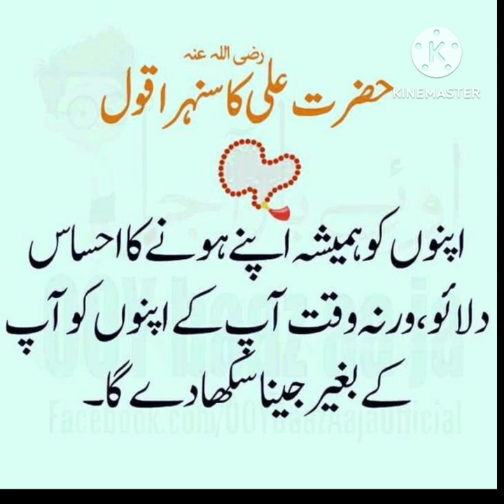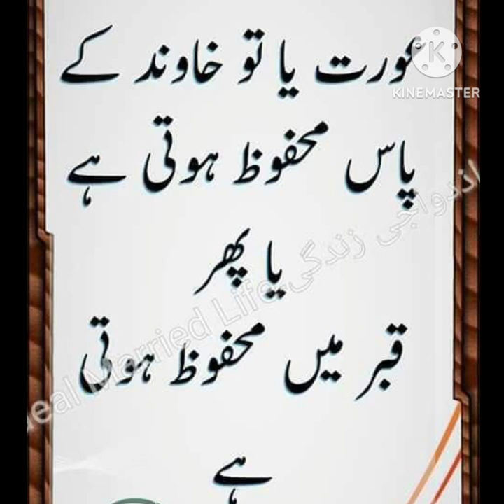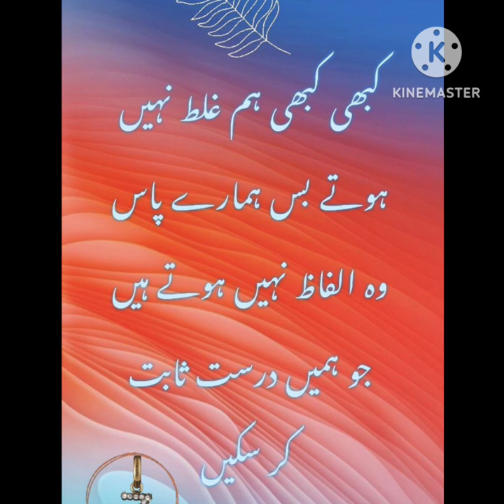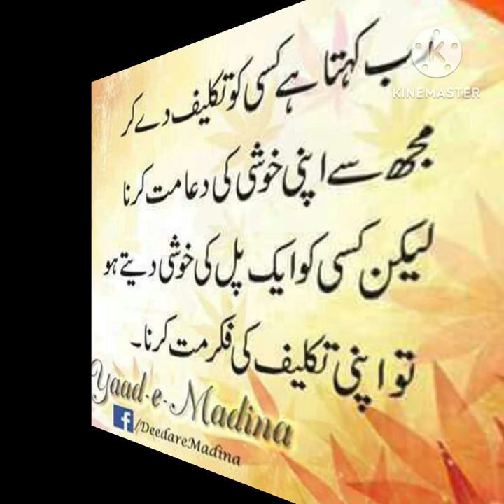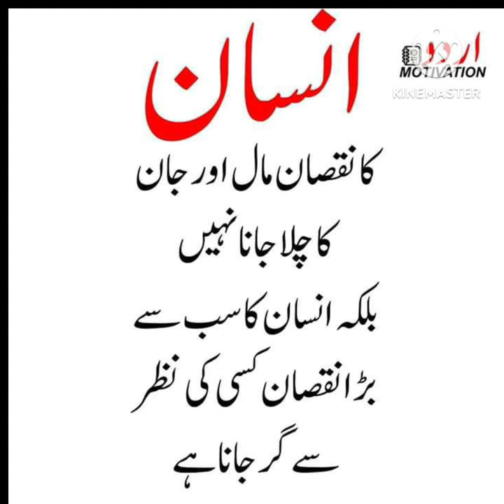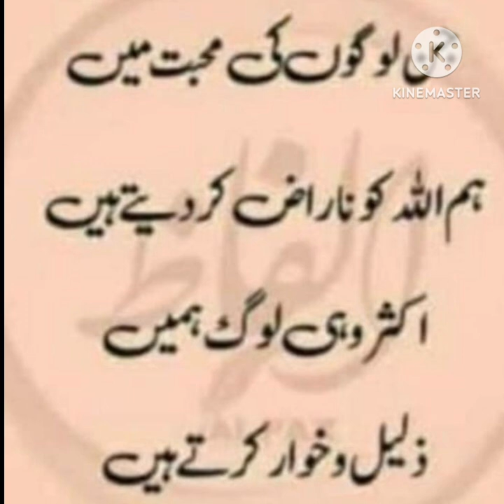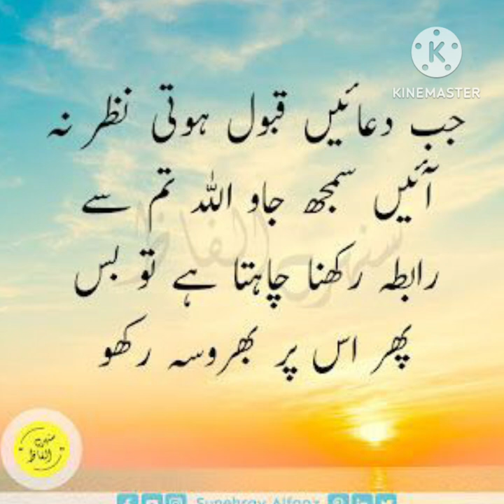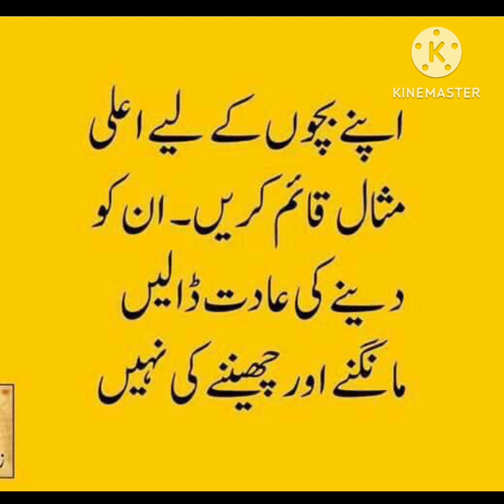Aqwal E Zareen || Best Urdu Aqwal || Urdu Best Quotes || Love Quotes || Spiritual Quotes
Aqwal E Zareen || Best Urdu Aqwal || Urdu Best Quotes || Love Quotes || @alsiddique786

ALLAH ki Madad kese Ati he
islamic quotes
best islamic motivational quotes
allah qoutes
spiritual quotes
Dua quotes
islamic quotes
Dua kb Qabol hoti he
ALLAH Kun Kb Farmata he
Dua ki qaboliyat ki nishani
Mujzon ke Khas Esharey